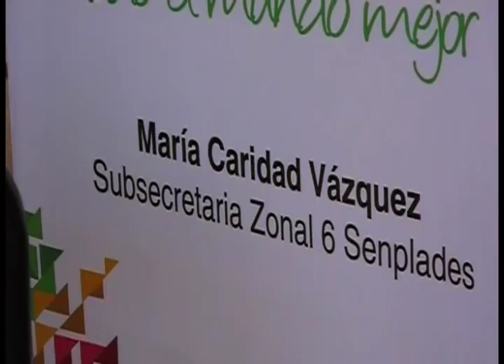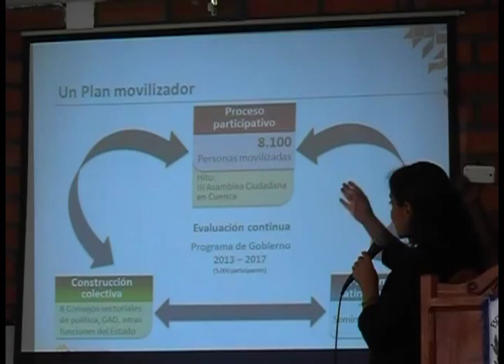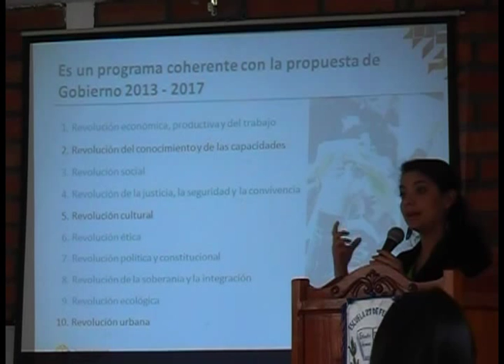Presentaron Plan del Buen Vivir a estudiantes secundarios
En el salón de actos de la escuela 27 de Febrero, funcionarios de SENPLADES presentaron el Plan Nacional del Buen Vivir a los estudiantes de segundo y tercero de bachillerato de los colegios de Girón, la exposición la hizo María Caridad Vázquez, subsecretaria de SENPLADES Zona 6 y candidata a la prefectura por el partido de gobierno, acudieron también candidatos locales de Alianza País. Web